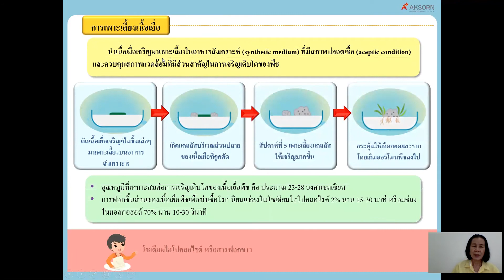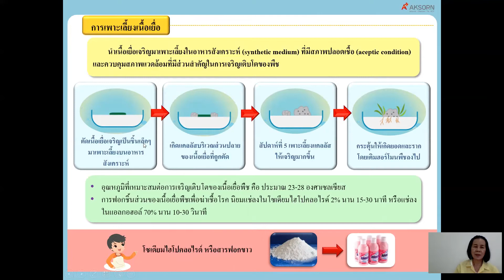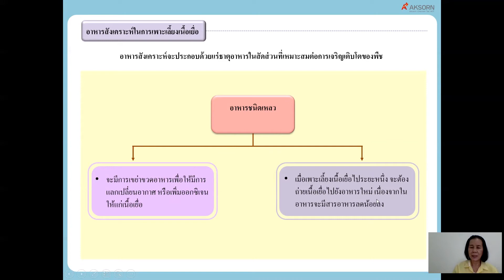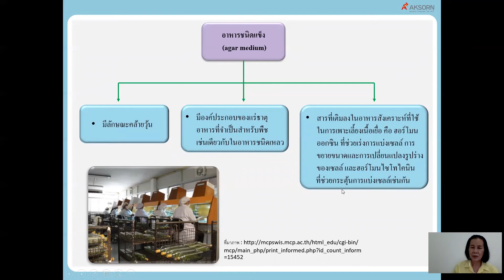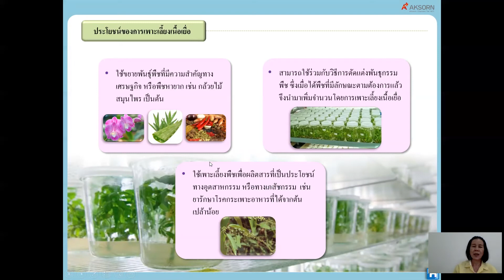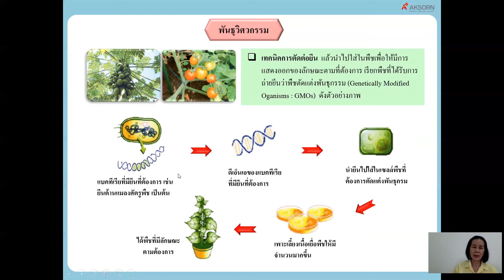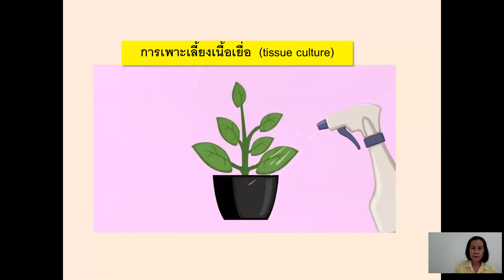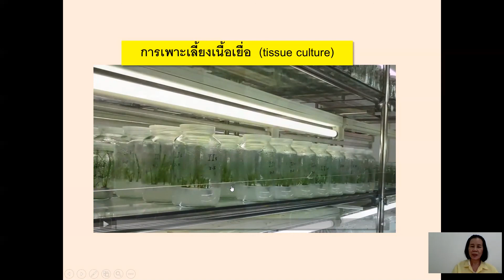24/07/2563 ม.1 วิชาวิทยาศาสตร์ เรื่องการเพาะเลี้ยงเนื้อเยื่อ